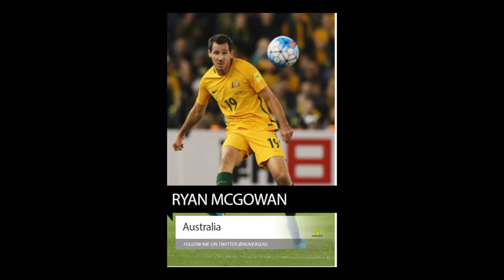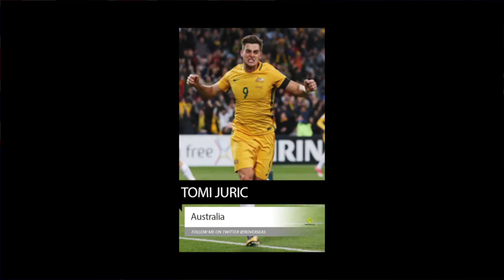Australia Squad Predictions for the 2018 World Cup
56% |||. 28.4K/50K

Stevie Wotsa

. 28% 7/25

The 2018 World Cup is finally edging closer with 32 nations taking part.  Some experienced countries including Brazil, Germany and Argentina hoping to win another World Cup trophy others taking part for the very first time.  As we get ever closer we anticipate which players will be on the plane to Russia, and which stars will be missing out.  So here goes my predictions as to which players make it for the Australia national side.

Mile Jedinak
Mark Milligan
Matt McKay
James Troisi
Tom Rogic
Massimo Luongo
Aaron Mooy
Mathew Ryan
Adam Federici
Mitchell Langerak
Tim Cahill
Robbie Kruse
Mathew Leckie
Tomi Juric
Nathan Burns
Nikita Rukavytsya
Matthew Spiranovic
Trent Sainsbury
Bailey Wright
Ryan McGowan
Aziz Behich
Brad Smith
Milos Degenek